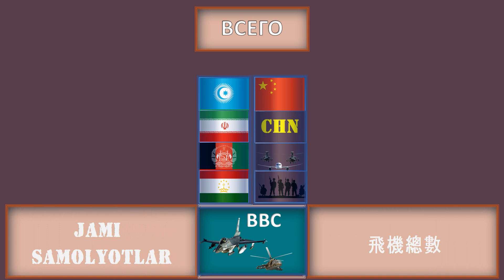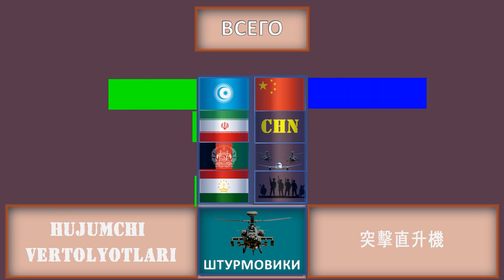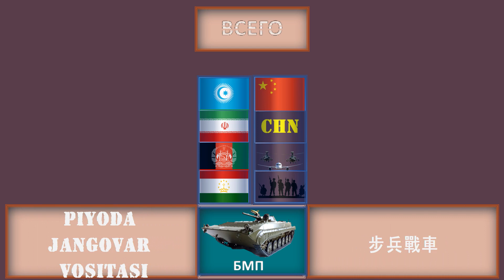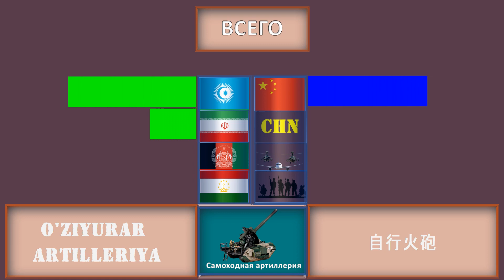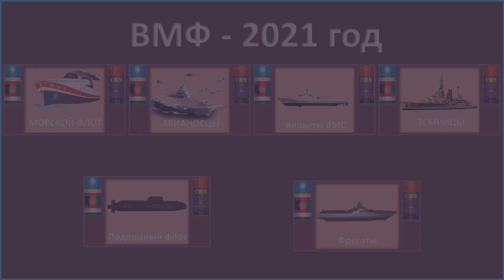Туран Иран Таджикистан Афганистан VS Китай 🚩 Армия 2021 🇦🇫 Сравнение военной мощи